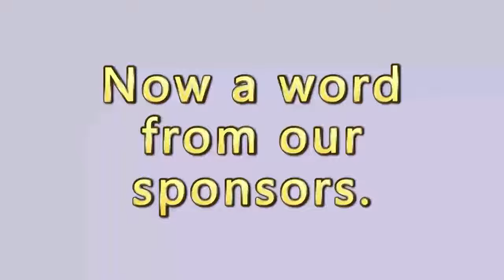The Best Woody Moments From The YSL Court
Check out this video showcasing many of Lil Woody's hilarious antics during the YSL trial. Hit the play button and enjoy the funniest Lil Woody highlights now! Do you have a favorite?

This video was made with Opus Clips. Feel free to use my code and start making great content, too.